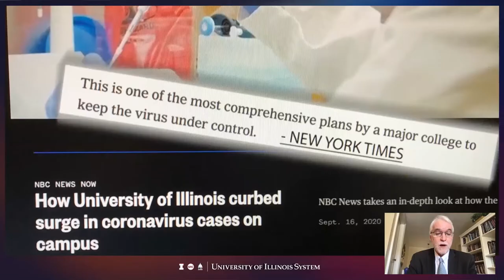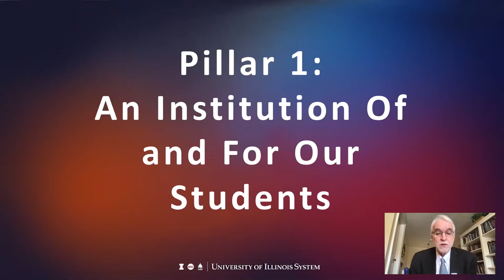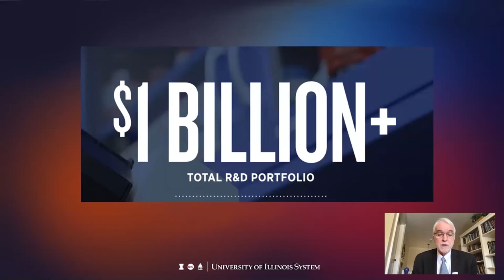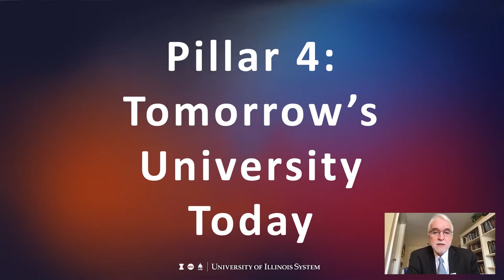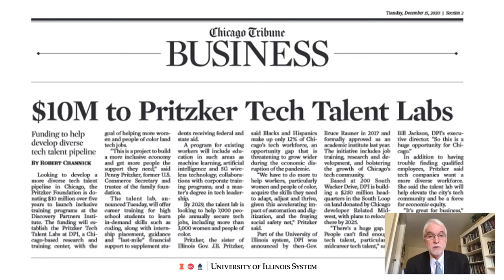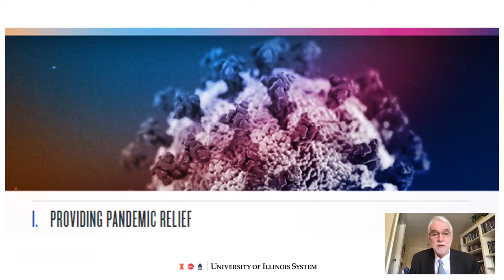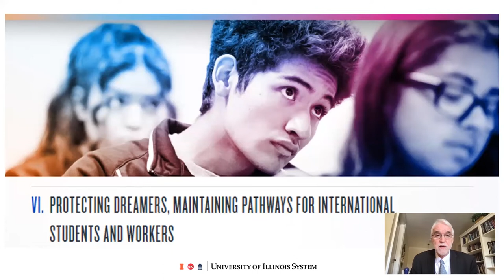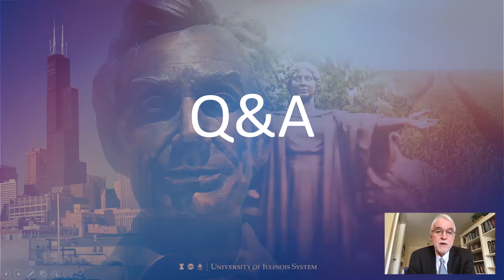Federal Priorities: a Conversation with President Killeen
On February 2, 2021, the Office for Governmental Relations hosted a webinar for Illinois Connection advocates and Washington, D.C. area leaders to share the federal priorities for the University of Illinois System through a conversation with President Tim Killeen.